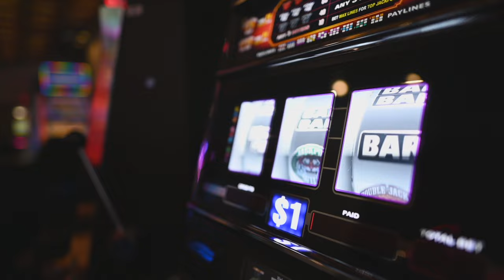Mitos y Realidades: Desmintiendo mitos comunes sobre los Juegos de Casino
¡Conoce algunos de los mitos más comunes de los casinos!

¿Sabías que no hay manera de predecir cuándo una máquina tragamonedas pagará? Por lo tanto, el término ""fría"" o ""caliente"" es completamente falso. Otro mito es que las cartas de blackjack pueden estar arregladas para favorecer al casino. Sin embargo, la mezcla de cartas está bajo mezcladoras automáticas y licencias de juego estrictas, garantizando la equidad del juego.

¿Conocías estos mitos? ¿Hay otros mitos que te gustaría que desmitificáramos? ¡Déjanos tus comentarios!